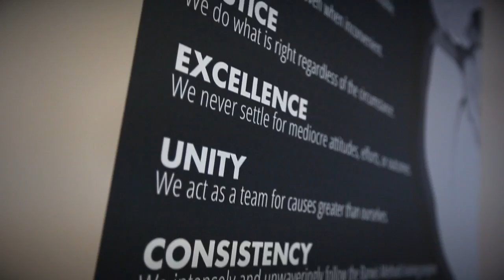Barwis Methods Nutritional Supplement Line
The Barwis Methods nutritional line is made of the finest ingredients in specific formula combinations to provide optimal supplementation to training and help you achieve your maximum potential as an athlete. Over 500 of the world's professional and olympic athletes trust this product for their sport and their health.